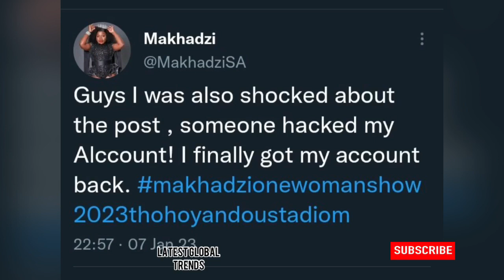Makhadzi Obsessedd with Master KG, you won’t believe what she did 😳